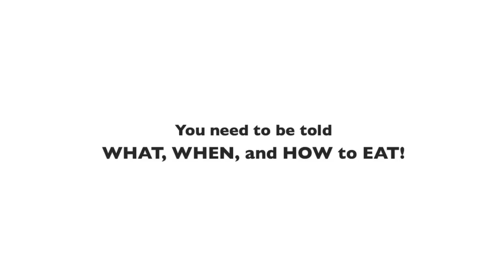You Need a Health Coach Because...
You know diets don't work, you want to ENJOY your life, yet also want to be conscientious about what you eat. You feel your vitality slipping, and it's gotten harder to get through the day. You are tired of trying to do it all alone and want help crafting a satisfying and nutritious plan that nourishes your body AND spirit. It's time to craft YOUR delicious Longevity Recipe...